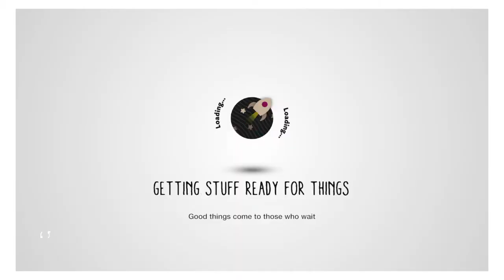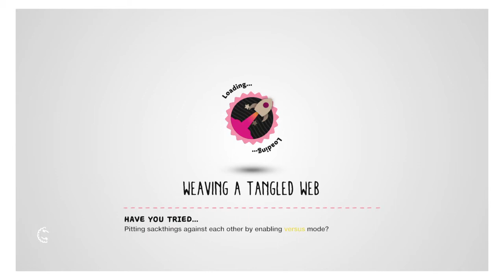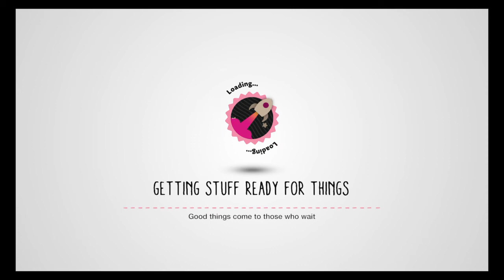LittleBigPlanet™3 (GB) Create in Pod Glitch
FattyMcintosh's Tutorial on how to create in Pod